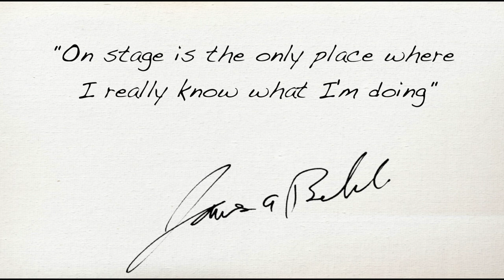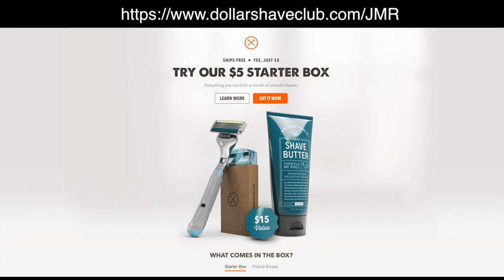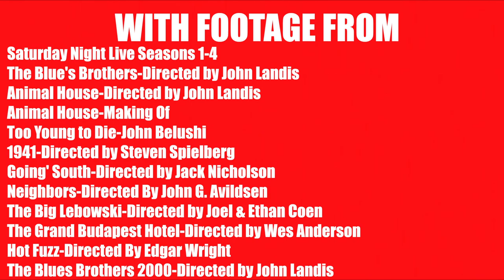John Belushi - What Made Him So Great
This week's analysis is a look into John Belushi, his style, and the lasting impact that he had on comedy. It's rare you find someone with as much talent is as many diverse fields as Belushi, comedian, actor, and musician. This video looks to explore the man's style, and I hope you have as much fun watching it as I did making it!